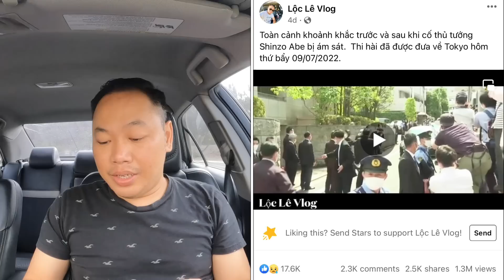Truy tìm người giả Nhất Nguyên Hoàn Nguyên Thiền Am | Luợm ve chai tại khu nhà giàu và cái kết